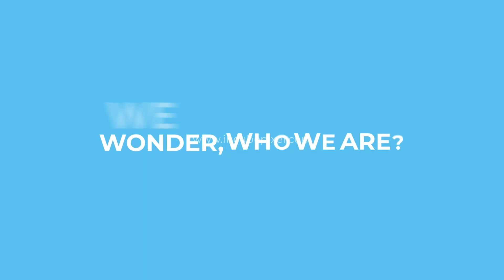Nilkanth Typography Video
" Nilkanth, our client asked for typography video production. This video showcases the incredible typography skills of our team at Incube Pixel Film Production Company. The focus of the video is on typography, the art of arranging letters and characters to create visually appealing designs. The video takes you through a journey of the different typography styles, including modern and vintage, and highlights how they can be used to bring a unique touch to any design project. Get ready to be inspired by the creativity and attention to detail of our typography experts.